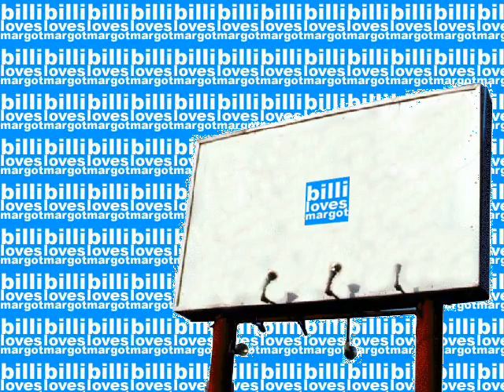"denim on denim?!?"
i shot this about an hour and a half ago. i've changed since then so i'm feeling much better thank you.

-billi